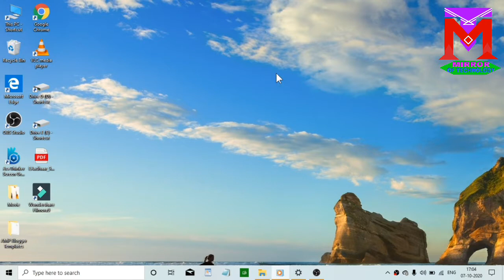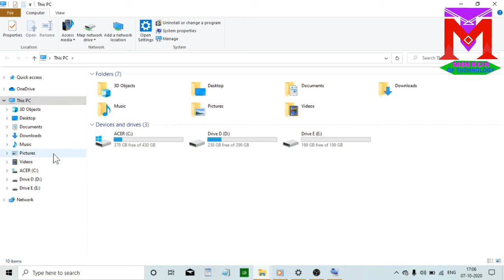PC Main Screenshot Kaise Le || Computer Me Screenshot Kaise Le || How To Get Screenshot On PC 2020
Hello friend 🙏My name is kamal roy And wellcome your favourate youtube channel MIRROR OF TECHNOLOGY.

In This Video:-👇
Hello friend main kamal is video me aapko bataya hu ki aap kaise apne Leptop yea Computer main Screenshot Kaise le sakte hain  _____
Agar is video main aapko koi problem aa raha hain to comment box me aap homko comment kejeye me uska reply aapko jorur korunga

Aur ve easa tips and tricks ke leyea subscribe the MIRROR OF TECHNOLOGY Channel aur bell icon ko press kejeye aur ve easa topic sobse pehele pane ke leyea.And like comment and share this video on yeur friend..

Yea channel me aapko PC,Mobile,Technology,Online,Apps,Unboxing and PF Related tricks and tips ke bare me jankare melega.